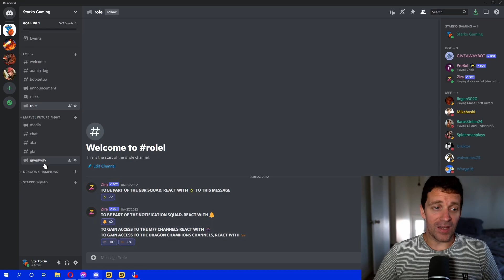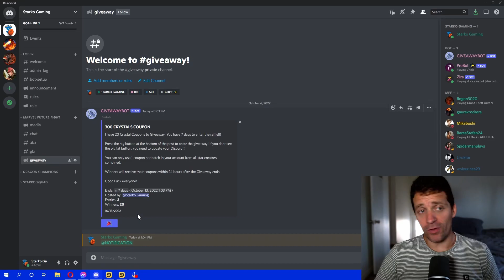CRYSTAL COUPONS GIVEAWAY | OCTOBER 2022